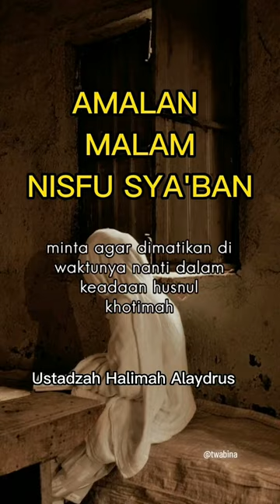Amalan Malam Nisfu Sya'ban|| Ustadzah Halimah Alaydrus